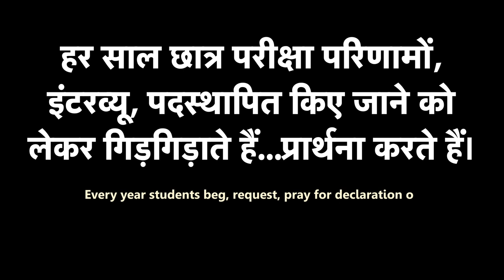Modi_rojgar_do : Mukherjee Nagar में छात्र आंदोलन की Ground Report | Bharat@9| Kavendra chauhan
Modi_rojgar_do : Mukharjee Nagar में छात्र आंदोलन की Ground Report | UPSC | | Bharat@9| Jobs India